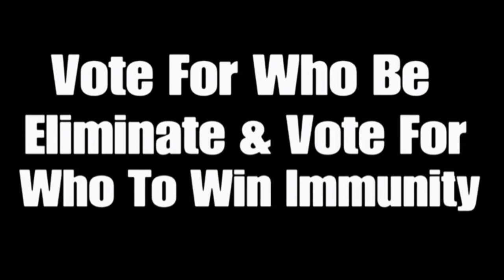256 Characters Elimination #121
Voting Ends On January 22nd 2:00 PM